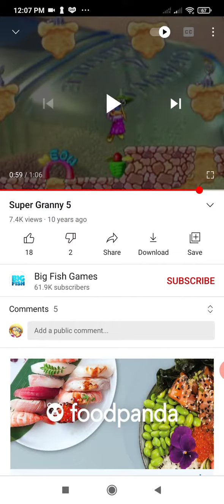super granny 5, games xjd kvg fsad